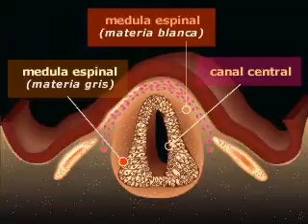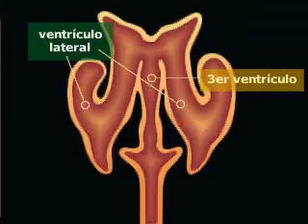Design and illustration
Trabajos de Rosa Marín Ribas. Ilustración y animación científica.